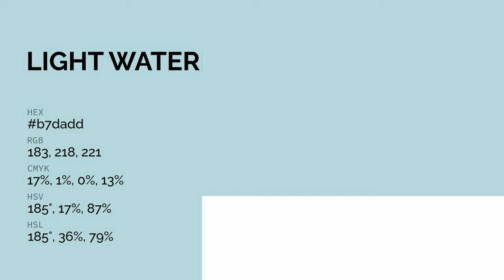Light Watermark color b7dadd hex color - Green color - Warm color b7dadd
What color is Light Watermark ? b7dadd hex color - Green color - Warm color b7dadd

Hex b7dadd Color Code is also known as Light Watermark color.

Hex b7dadd Color code in RGB color code model is created after adding 71.76% red color, 85.49% green color and 86.67% blue color.
Hex b7dadd Color code in CMYK color (process color) code model is generated after subtraction of 17% cyan, 1% magenta, 0% yellow and 13% black.